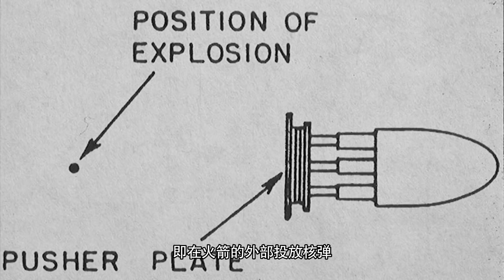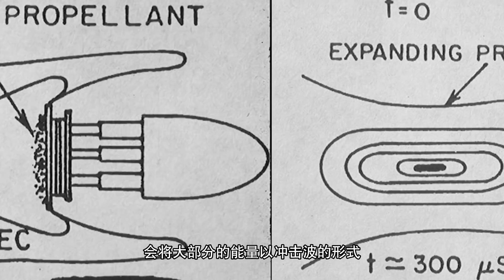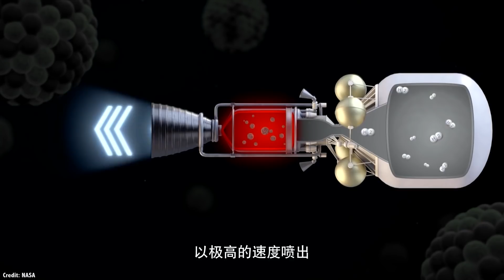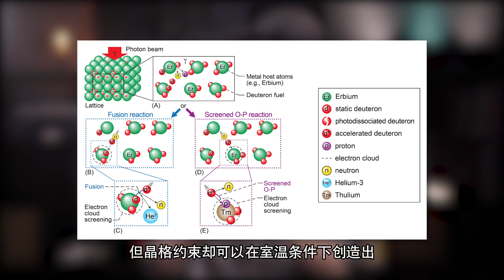一边放核弹一边探索宇宙，爆炸式火箭推进，你听说过吗？【科学火箭叔】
本频道制作的所有视频都是为了向观众传递有趣的科普知识，绝对符合平台的使用政策。
一边放核弹一边探索宇宙，爆炸式火箭推进，你听说过吗？结果事实证明，只要脑洞大，原子弹也能当火箭！